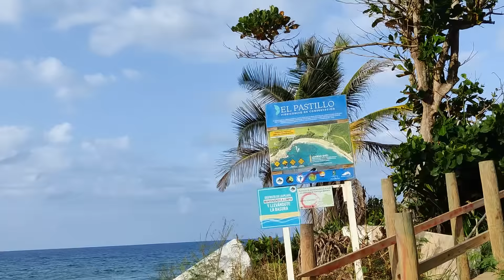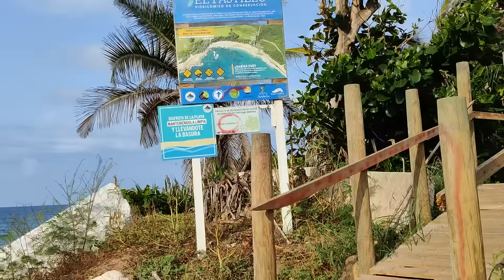Hermosos Faanboyanes, La Cara del Indio Comunidad El Para y Parcela Cotto Isabela Puerto Rico.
La hermosura de los Flamboyanes la cara del indio Taíno y Las parcelas Cotto de Isabela Puerto Rico.